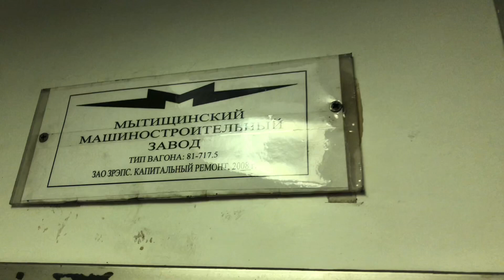Салон 81-717.5 10116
ОПИСАНИЕ

Поступил ТЧ-2 Сокол
Пострадал в результате теракта на перегоне Автозаводская — Павелецкая 6 февраля 2004 года
Восстановлен в ТЧ-2 Сокол 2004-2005 г., следы повреждения устранены.
КР ЗАО ЗРЭПС Филиал Сокол: 2008 г.